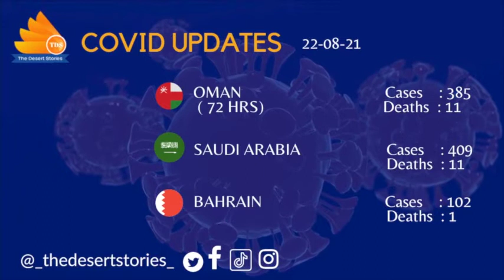The Desert Stories - Hindi News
𝑻𝒉𝒆 𝑫𝒆𝒔𝒆𝒓𝒕 𝑺𝒕𝒐𝒓𝒊𝒆𝒔

𝑻𝒆𝒂 𝒕𝒊𝒎𝒆 𝒘𝒊𝒕𝒉 𝑻𝑫𝑺

1. Mersal 7 – First Oman manufactured Phone
2. Oman’s First Water Theme park- Al Wadina to be opened in Nizwa
4. Eight arrested for entering Oman illegally
5. First Umrah pilgrims arrives in Madinah
6. Saudi inaugrates its first football centre for girls
7. UAE adds 3 news Covid-19 drive through service centers in Al Dhafra
8. UAE updates list of fines

🔹𝑾𝒆 𝒂𝒓𝒆 𝒉𝒆𝒓𝒆 𝒕𝒐 𝒌𝒆𝒆𝒑 𝒚𝒐𝒖 𝒖𝒑𝒅𝒂𝒕𝒆𝒅 𝒘𝒊𝒕𝒉 𝒍𝒂𝒕𝒆𝒔𝒕 𝒏𝒆𝒘𝒔 𝒊𝒏 𝑮𝑪𝑪

🔸𝑾𝒆 𝒘𝒊𝒍𝒍 𝒃𝒓𝒐𝒂𝒅𝒄𝒂𝒔𝒕 𝒏𝒆𝒘𝒔 𝒊𝒏  𝒕𝒉𝒓𝒆𝒆 𝒅𝒊𝒇𝒇𝒆𝒓𝒆𝒏𝒕 𝒍𝒂𝒏𝒈𝒖𝒂𝒈𝒆𝒔.

🔹𝑯𝒊𝒏𝒅𝒊 𝑴𝒂𝒍𝒂𝒚𝒂𝒍𝒂𝒎 𝑬𝒏𝒈𝒍𝒊𝒔𝒉,𝑴𝒂𝒏𝒚 𝒎𝒐𝒓𝒆 𝒍𝒂𝒏𝒈𝒖𝒂𝒈𝒆𝒔 𝒘𝒊𝒍𝒍 𝒃𝒆 𝒂𝒅𝒅𝒆𝒅 𝒊𝒏 𝒇𝒖𝒕𝒖𝒓𝒆.

🔸𝑳𝒊𝒌𝒆, 𝑭𝒐𝒍𝒍𝒐𝒘 𝑺𝒉𝒂𝒓𝒆 𝒐𝒖𝒓 𝒑𝒂𝒈𝒆𝒔 𝒕𝒐 𝒃𝒆 𝒖𝒑𝒅𝒂𝒕𝒆𝒅 𝒘𝒊𝒕𝒉 𝒍𝒂𝒕𝒆𝒔𝒕 𝒏𝒆𝒘𝒔 𝒂𝒓𝒐𝒖𝒏𝒅 𝒚𝒐𝒖.